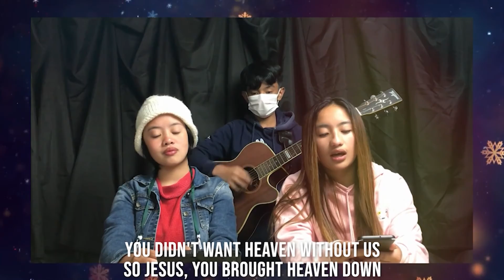Jesus Loves Everyone - Rerun (Pico Church of the Nazarene SDMI)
Happy new year everyone! In this video, let's revisit one of our stories back in 2020 as we kick off 2022.

Jesus Loves Everyone (original airing - 26Apr2020)

This is a production of PCN CAM for Pico Church of the Nazarene SDMI.

Copyright: Educational Aid Services 2001 and 2016 (A Division of CBM International)

Adrian Berenguer
Storyblock Standard Licensing

"The Gathering"
Will Van De Crommert
Storyblocks Standard Licensing

"Moments Like This"
Adrian Berenguer
Storyblock Standard Licensing

Hillsong Publishing